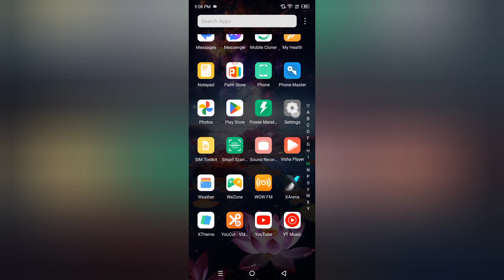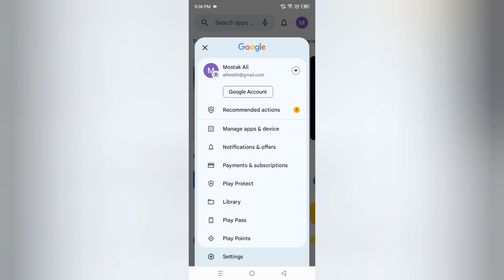Infinix Hot 40i auto update apps kaise bandh kare, how to turn off auto update apps in infinix, play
Infinix Hot 40i auto update apps kaise bandh kare, how to turn off auto update apps in infinix, play store settings